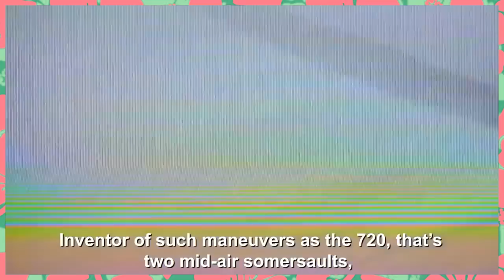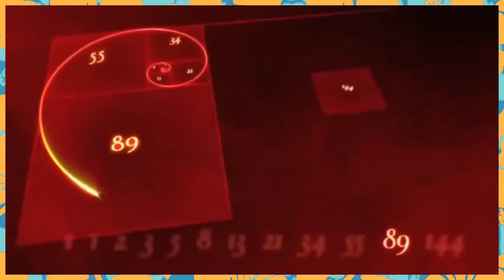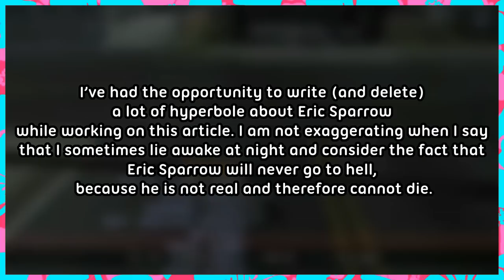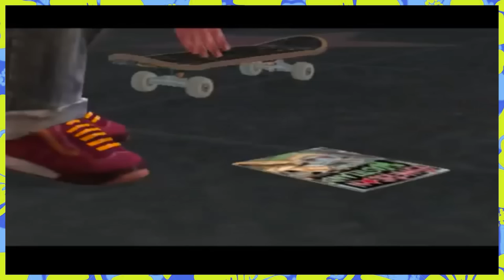Tony Hawk's Underground - Pretending I'm A Superman [Bumbles McFumbles]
Vert and Ernie